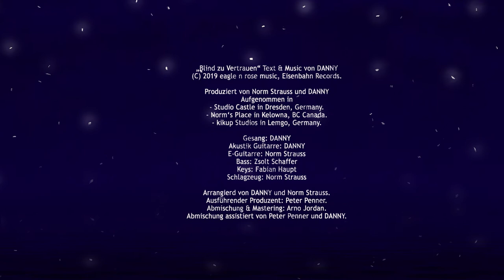Blind zu Vertrauen - DANNY (official music video)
„Blind zu Vertrauen“ Text & Music von DANNY

Produziert von Norm Strauss und DANNY
Aufgenommen in
- Studio Castle in Dresden, Germany.
- Norm‘s Place in Kelowna, BC Canada.
- kikup Studios in Lemgo, Germany.

Gesang: DANNY
Akustik Guitarre: DANNY
E-Guitarre: Norm Strauss
Bass: Zsolt Schaffer
Keys: Fabian Haupt
Schlagzeug: Norm Strauss

Arrangierd von DANNY und Norm Strauss.
Ausführender Produzent: Peter Penner.
Abmischung & Mastering: Arno Jordan.
Abmischung assistiert von Peter Penner und DANNY.

Idee: Tim Jesse, DANNY
Regie: Tim Jesse
Cinematografie: Luna Znatsch, Jakob Chawastek
Aimatic, Design, Animation, Rotoskopie: Tim Jesse
Modelle für Rotoskopie: Felix Haus , Karl Kamrath, Jakob Chawastek,  Niklas Dahlmann, Judith Pritzkau, Anne Englisch, Franz Engelman, Elia Schlieman, Franziska Schlieman, Tim Jesse, Leon Hänel
Sounddesign: Leon Hänel
Regieassitenz: Jakob Chawastek, Mateiw Robert